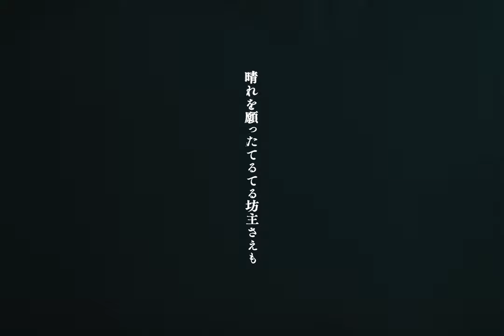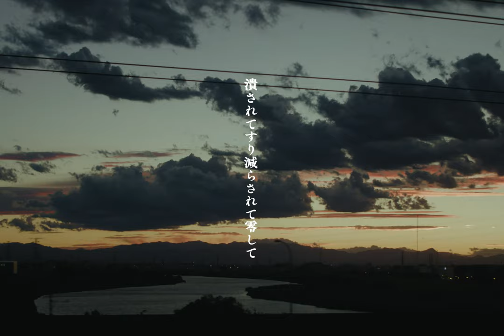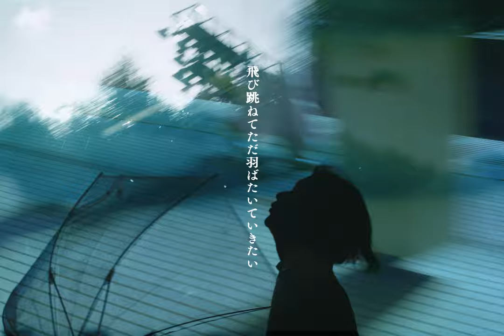AMENOMANI2「雨のまにまに」Music Video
2021年7月15日配信リリース、2nd single『雨のまにまに』より。

「雨のまにまに」

雨が降る日に吐かれたため息が
何故だろう　僕に向かって吹いてくる
晴れを願ったてるてる坊主さえも
萎れて頭を下げてしまってた
止まない雨はないと幾度となく耳にしたよ

雨のまにまに身を任せて　飛び跳ねて飛び散らかして汚して
雨の間に間に見えた薄い光は　全てを許してるようで
僕は僕を抱きしめたくなったんだよ

誰が見ている訳でもない日々を
いつから責めるようになってたんだろう
生きてるだけで害をなす生き物と
怯えて背中を丸め震えてた
咲かせる花の色に優劣などないと言って

雨のまにまに身を委ねて　潰されてすり減らされて零して
雨の間に間に見えた細い光が　全てを消し去るようで
僕は僕を諦めたくなんかない

白々しい嘘 憐れだと笑った
聞こえもしない声が耳をちぎる
それでもそれでも望んだ こんな僕だけど

雨のまにまに身を任せて　飛び跳ねてただ羽ばたいていきたい
雨の間に間に届く光になって　あなたを照らせるように
僕は僕を信じ続け生きてくよ

Lyric　Naho Ito
Song　Naho Ito
Arrangement　AMENOMANI2
Vocal/Key./Cho.　Naho Ito
Bass　Masaki Wasada
Guitar　Kazumi Nagayama
Drums　Shun Hayakawa
Programming　Hiroki Ishii
Vocal direction　Satsuki
Recorded by　Mika Nagashima(Sumika Records)
Mixed & Mastered by　Hisashi Nakamura

Cast
　Chiharu Shinkawa
　Ena Onomichi
　Hijiri Masumoto
　Hinako Watanabe
　Marina Yoshimi
　Naoto Fujimoto
　Riku Saito
　Yusuke Mizoguchi
　Masaki Wasada
　Naho Ito
Graphic Design　minamo
Director / Cinematographer / Editor　Yosuke Sumi

▼MV「雨のまにまに」によせて（監督/撮影/編集　角洋介 氏）